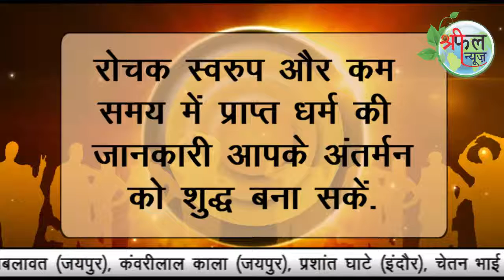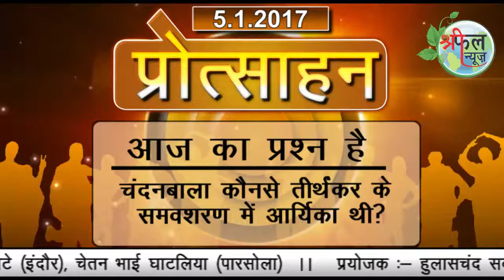Shreephal Protsahan #5 -1 -2017# श्रीफल प्रोत्साहन# part 172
Shreephal Protsahan #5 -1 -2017# श्रीफल प्रोत्साहन # part 172 me deke aaj ka sawal aur part 171 ka jawab avm vijeta ka naam